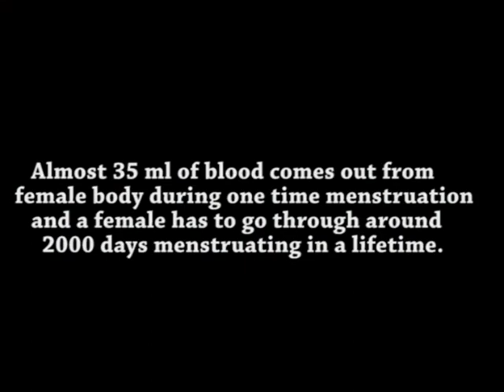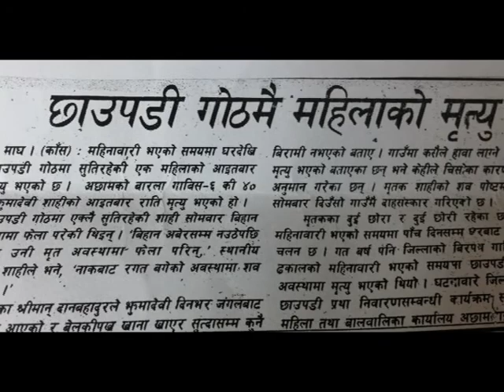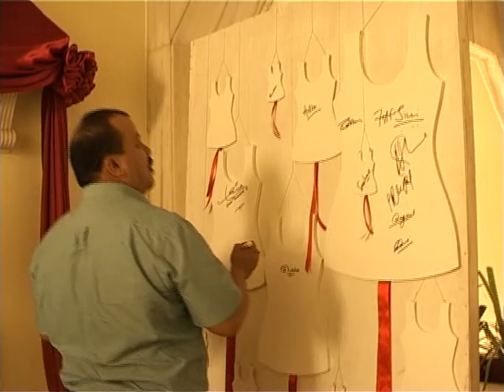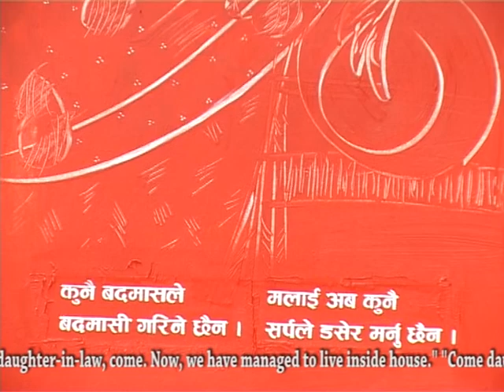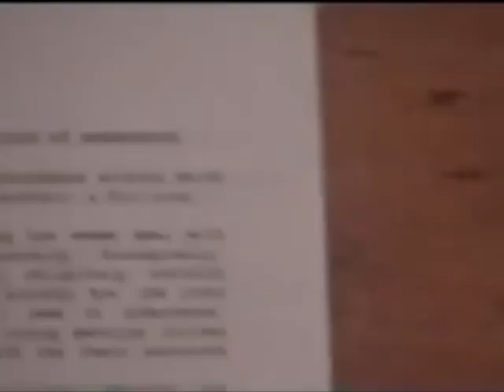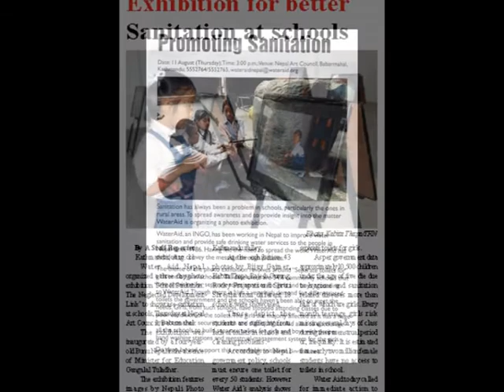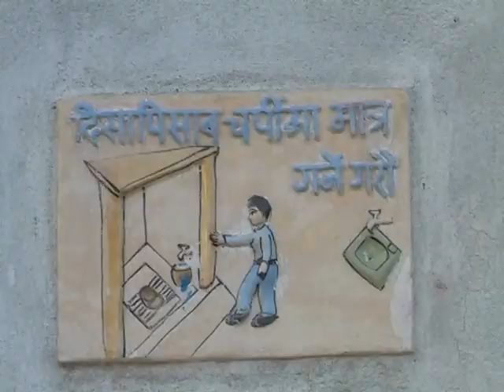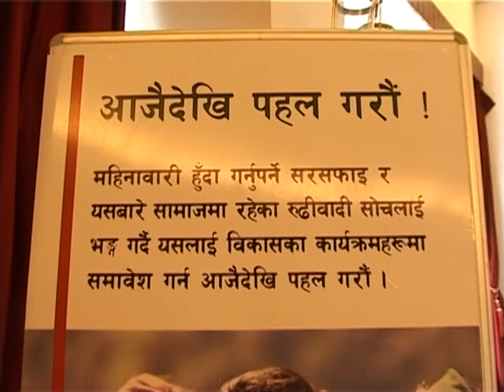mh 02 new